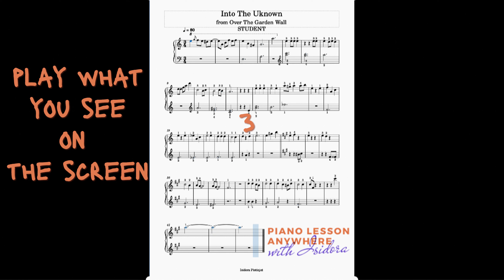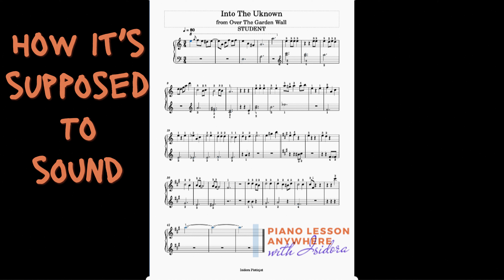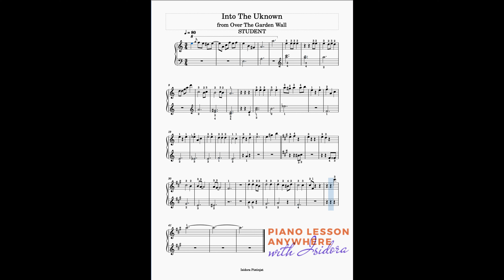Into the Unknown|| BackingTrack || Over the Garden Wall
00:00 Play What You See On The Screen
01:41 How It's Supposed To Sound
In this video, you'll learn to play 'Into the Unknown' from Over the Garden Wall with a beginner-friendly piano arrangement. Follow along with the on-screen sheet music and play the melody while the full accompaniment supports your practice. After the backing track, watch the full performance with both parts together to see how it all fits.

Whether you're just starting your piano journey or looking to refine your skills, this video is perfect for practice.